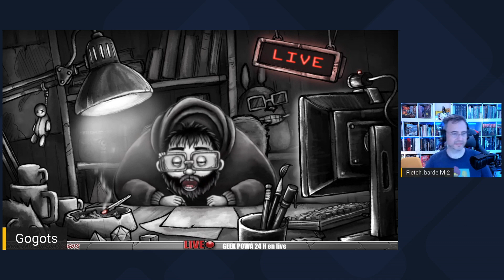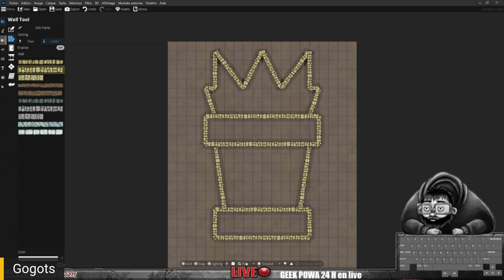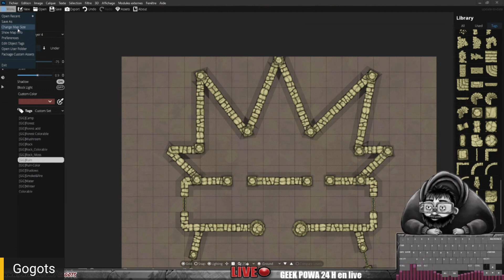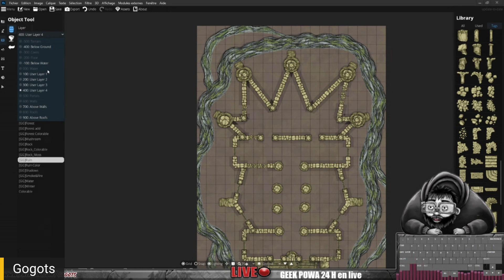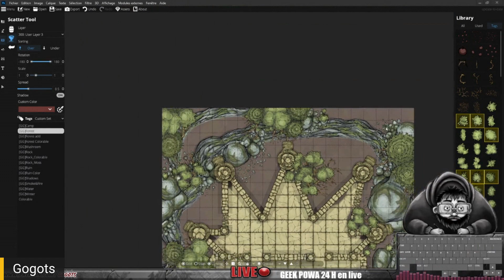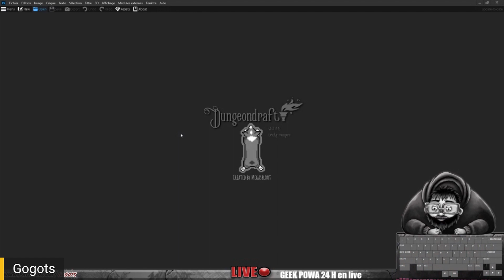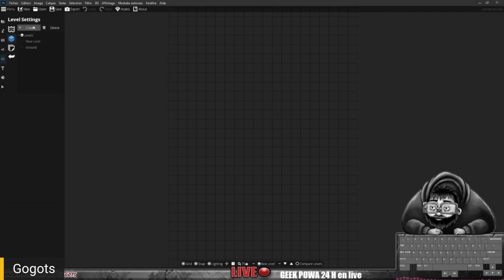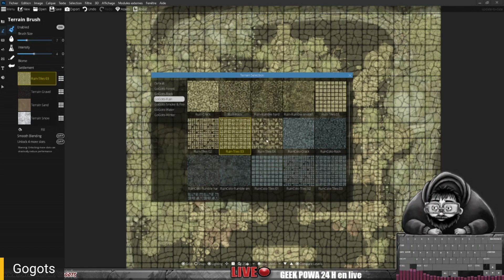24H geek Powa 🖋️🎲 Gogots Show Ep03 S01